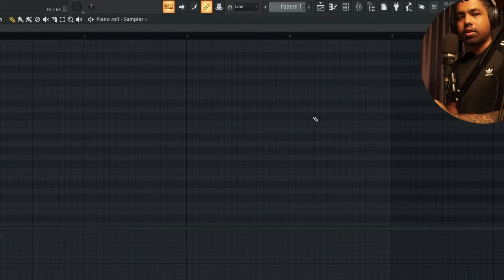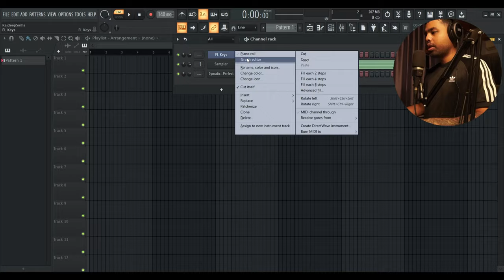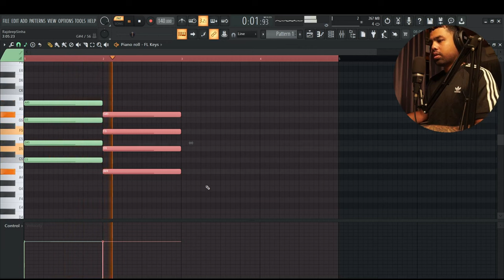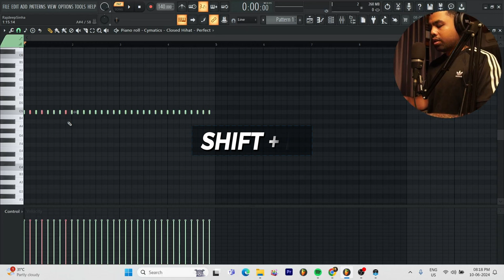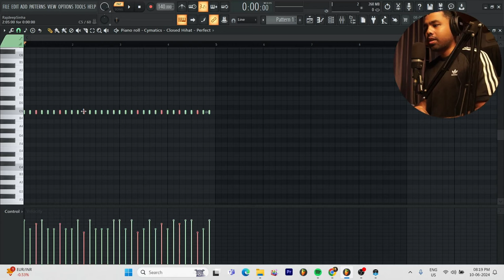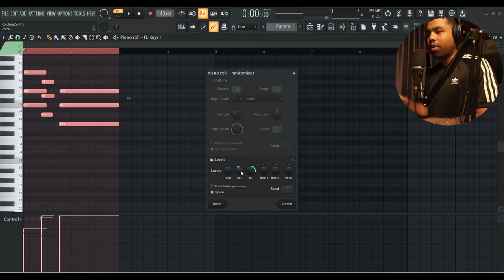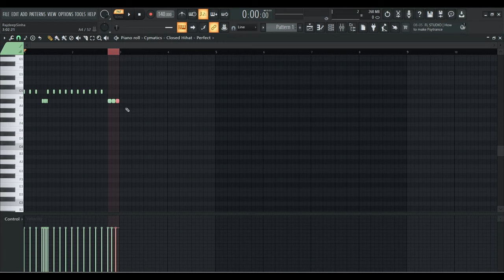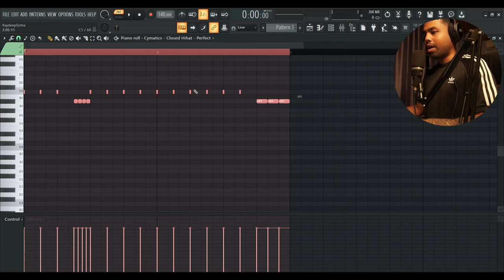7 Fl Studio 21 Piano Roll Tips That Will Improve Your Workflow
🎹 Unlock your full potential in FL Studio 21 with these 7 essential Piano Roll tips! 🚀 Improve your workflow, speed up your production process, and create amazing music with ease. From hidden features to pro techniques, this video has everything you need to master the Piano Roll. Don't miss out!

Here's what you'll see in this video:

0:00  INTRO
0:22  SCALE MODE
1:34 GHOST CHANNELS
8:21 STEP EDITING MODE
9:00 Bonus Tip
9:54 Outro

7 FL Studio 21 Piano Roll Tips You Need to Know
Master FL Studio 21:
7 Essential Piano Roll Tricks
Boost Your Workflow with These 7 FL Studio Piano Roll Tips
7 Piano Roll Tips to Speed Up Your FL Studio 21 Workflow
Unlock FL Studio 21’s Full Potential with These 7 Piano Roll Hacks
7 Piano Roll Techniques to Improve Your FL Studio 21 Projects
FL Studio 21: 7 Pro Tips for the Piano Roll
7 Game-Changing FL Studio 21 Piano Roll Tips
FL Studio 21 Piano Roll: 7 Tips for Faster Production
7 Hidden FL Studio 21 Piano Roll Features You Should Know
Improve Your Music with These 7 FL Studio 21 Piano Roll Tips
7 Advanced Piano Roll Tips for FL Studio 21 Users
7 Ways to Enhance Your Workflow in FL Studio 21’s Piano Roll
Top 7 FL Studio 21 Piano Roll Tips for Producers
7 FL Studio 21 Piano Roll Secrets for Better Music Production
7 Piano Roll Tips That Will Transform Your FL Studio 21 Workflow
FL Studio 21: 7 Piano Roll Tips to Elevate Your Tracks
7 Quick FL Studio 21 Piano Roll Tips for Efficient Workflow
Maximize Your Efficiency with These 7 FL Studio 21 Piano Roll Tips
7 FL Studio 21 Piano Roll Tricks Every Producer Should Know
Get Pro-Level Results with These 7 FL Studio 21 Piano Roll Tips
7 FL Studio 21 Piano Roll Tips to Streamline Your Production
7 Must-Know FL Studio 21 Piano Roll Tips for Better Music
FL Studio 21 Piano Roll: 7 Tips for a Smoother Workflow
7 Simple Yet Powerful FL Studio 21 Piano Roll Tips
7 FL Studio 21 Piano Roll Tips for Instant Workflow Improvement
7 FL Studio 21 Tips to Master the Piano Roll
7 Effective FL Studio 21 Piano Roll Tips for Faster Tracks
Transform Your Workflow with These 7 FL Studio 21 Piano Roll Tips
7 FL Studio 21 Piano Roll Tips for Efficient and Creative Production